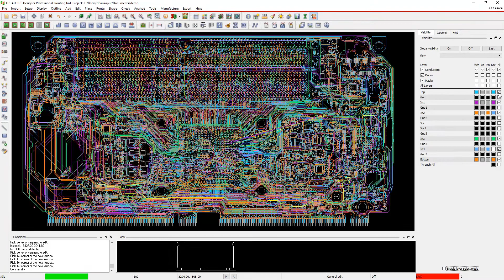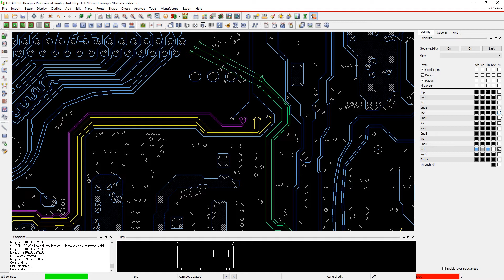Cadence OrCAD Interactive Routing